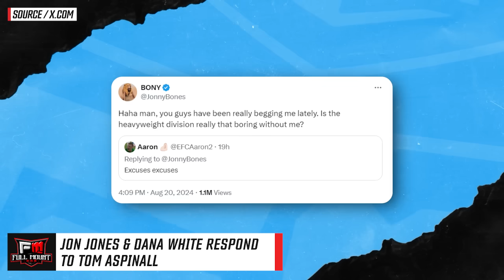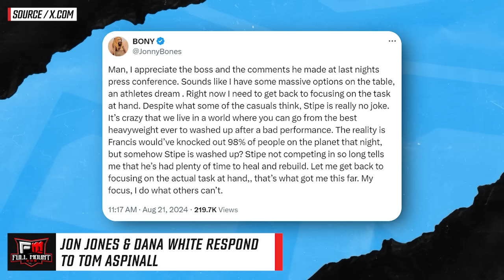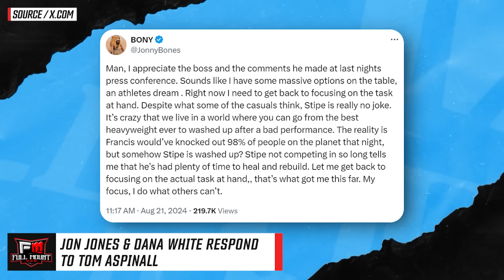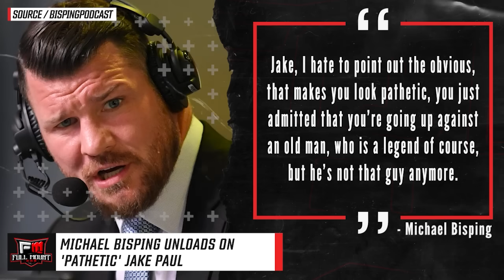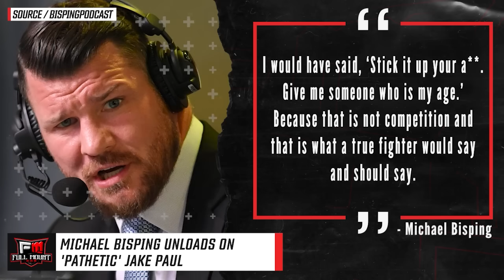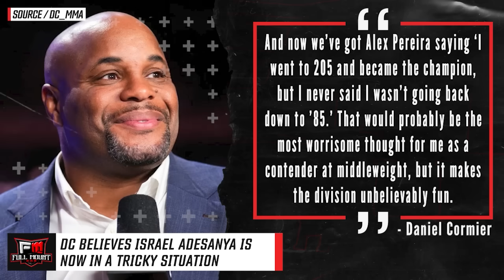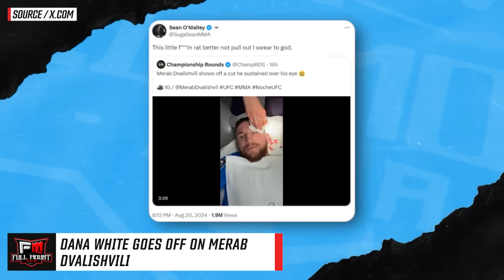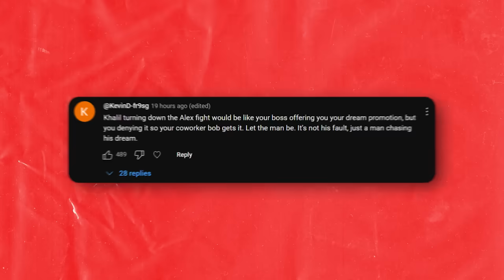Sean Strickland SLAMS Israel Adesanya + AGREES TO REMATCH! Dana White absolutely FURIOUS! Jon Jones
00:00 - Jon Jones & Dana White respond to Tom Aspinall
04:10 - Tom Aspinall posts SKIT addressing Jon Jones & Dana White
05:45 - Steve Erceg released a statement on his loss to Kai Kara-France
06:13 - Aljamain Sterling does NOT think Dricus Du Plessis striking looks good
07:52 - Michael Bisping UNLOADS on 'pathetic' Jake Paul
09:28 - Daniel Cormier believes Israel Adesanya is now in a tricky situation
10:23 - Dana White GOES OFF on Merab Dvalishvili
12:30 - Sean Strickland RIPS Israel Adesanya & says he's DOWN for REMATCH!
13:27 - Top Comments